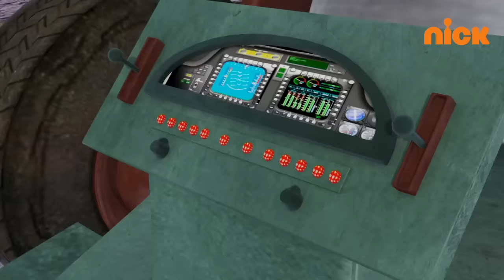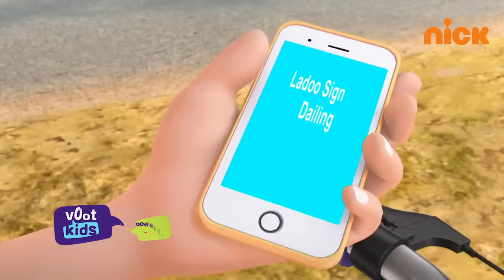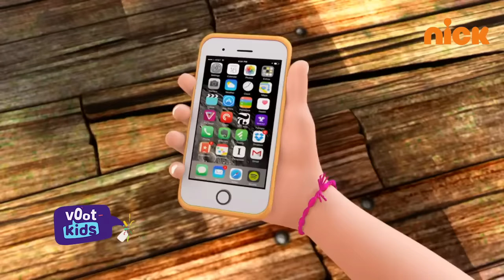Shiva | शिवा | Dr. Earthquake | Full Episode 65 | Voot Kids